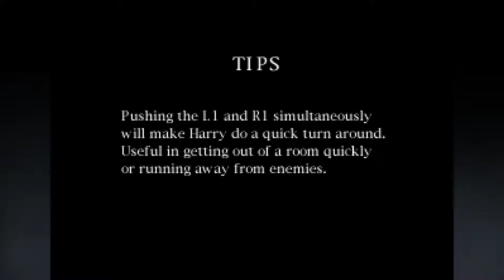[10] Silent Hill - Michael Meyer's Pet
No matter how much I shoot it, it wouldn't die.
I've wasted a lot of ammo on this... thing here. But, I lived. And learned how to turn 180!